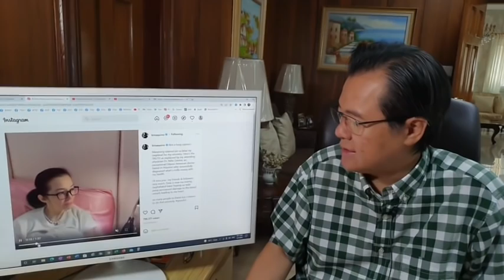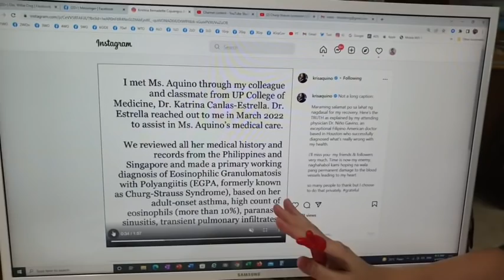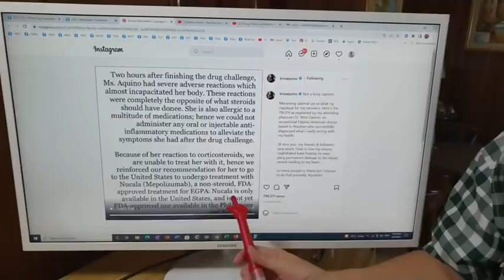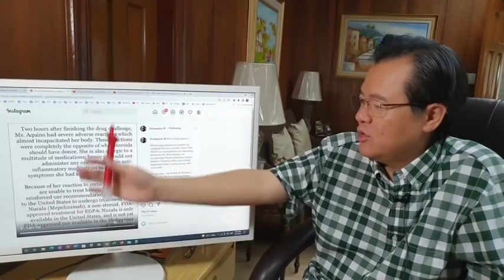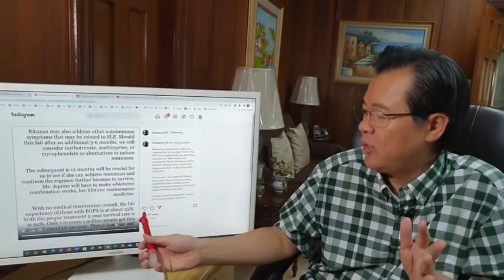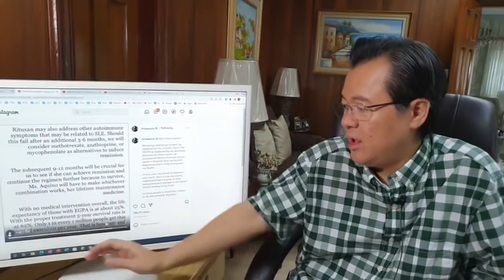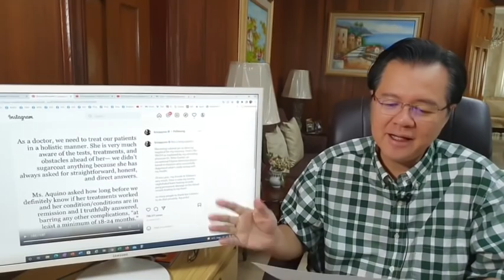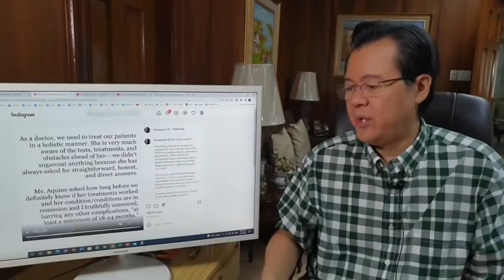Sakit ni Kris: Mas Lumala Ba? Ano ang Churg-Strauss Syndrome - Payo ni Doc Willie Ong #1307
Sakit ni Kris: Mas Lumala Ba?
Ano ang Churg-Strauss Syndrome.